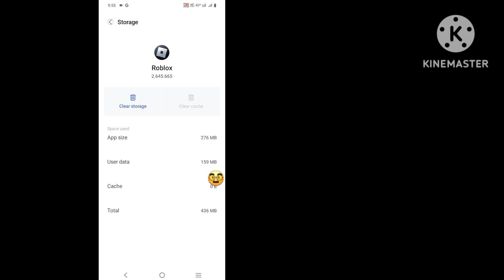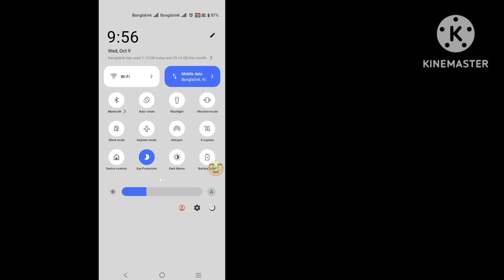We are aware that there is an issue with accessing Roblox. Our team is actively working on it.